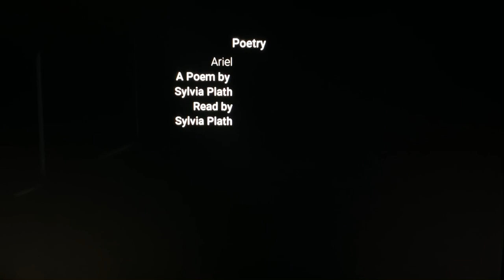Ariel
Queen Mary - Visual Essay